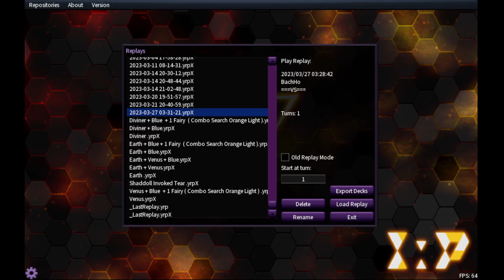Tri-Brigade (トライブリゲード) Scareclaw (スケアクロー) 1 Card A Hero Lives ( Prisma ) Combo Banlist OCG 4.2023 .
Legal Set : DBWS
Apolousa 2 Negated + Sprighr Sprind ( Bound one Special Summoned Monster by Detach 1 Material xyz  Monster ( Number 41 ) +  Number 41 + Tri-Brigade Revolt .